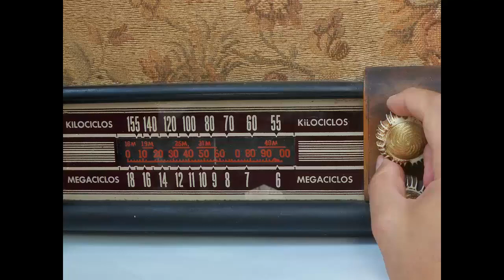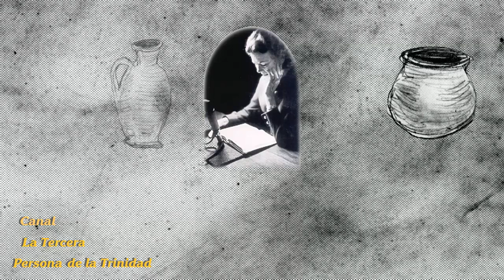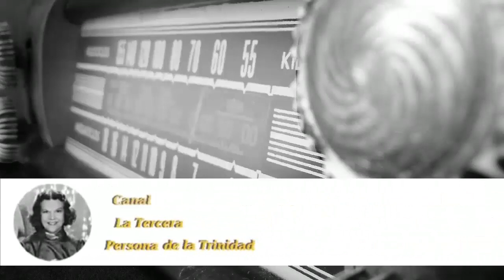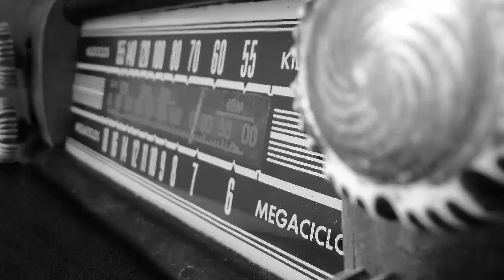Kathryn Kuhlman en Español. "VASOS RENDIDOS"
• Puedes adquirir nuestro libro: "El Espíritu Santo, enseñanzas de Kathryn Kuhlman" en la web de Grupo Ígneo • Busca este libro en Amazon

Y si vives en Montevideo Uruguay podemos alcanzártelo nosotros mismos, o si vives en el interior de Uruguay te lo enviamos.

Este es uno de los programas radiales de Kathryn Kuhlman. Una conversación de Corazón a Corazón con ella.